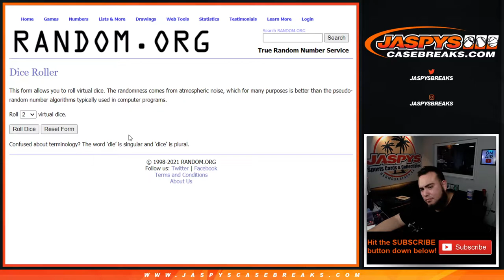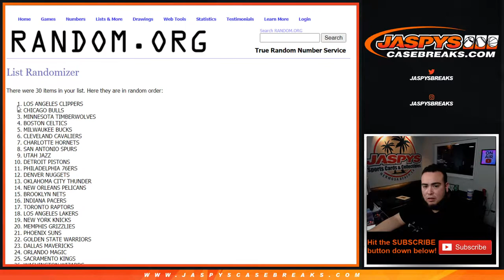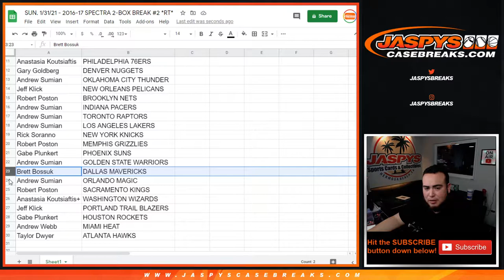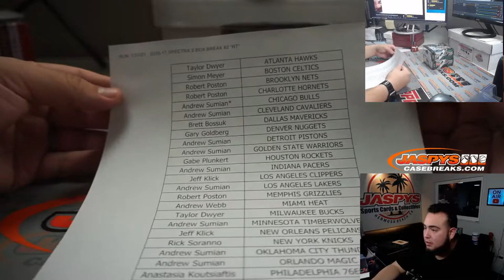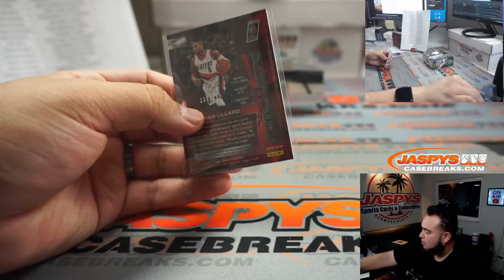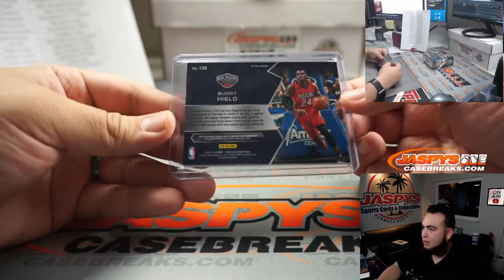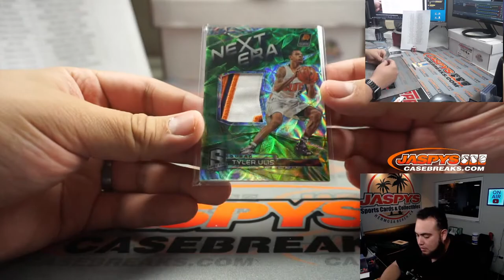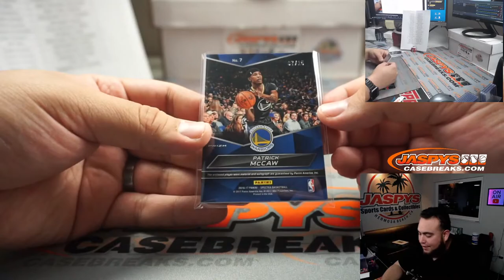SUN. 1/31/21 - 2016-17 SPECTRA BASKETBALL 2-BOX BREAK #2 *RT*